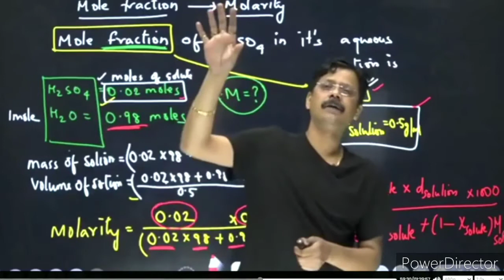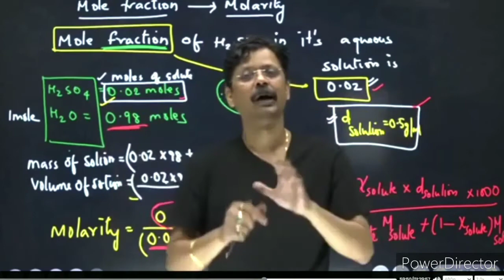IIT के question को solve कैसे करे Puru Da Sir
✓ IIT and NEET ke questions kaise solve kre
✓ depress feel kar rhe ho to yah motivational video dekho
✓ क्या मे IIT CRACK KR skta hu doubt solve
✓ PV SIR के सभी सायरी का collection ।
✓ Pradeep Verma SIR heart 💓 touching motivational video.
✓ PURSHOTTAM SIR ( Puru da ) heart 💖 touching motivational video.
✓ Pradeep Verma and PURSHOTTAM SIR study strategy.
✓ IIT JEE motivational video.
✓ JEE main and advance motivational video.
✓ strategy for IIT JEE and NEET preparation.
✓ Drona batch 2.o motivational video.
✓ Apni kaksha motivational video.
✓ AMAN dhattarwal | Aman bhaiya
✓ best app for preparation of IIT JEE and NEET
✓ daily motivational video
✓ daily motivational quotes
✓ dropper batch for  IIT JEE 2022 EXAM
✓ dropper batch for NEET 2022 EXAM
✓ JEE MAIN AND ADVANCE PREPARATION
✓ NEET PREPARATION